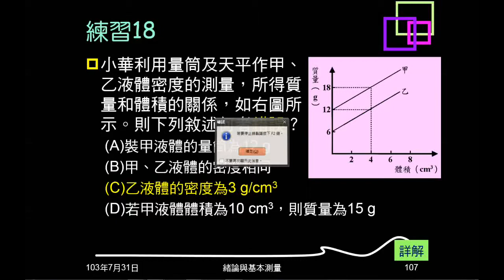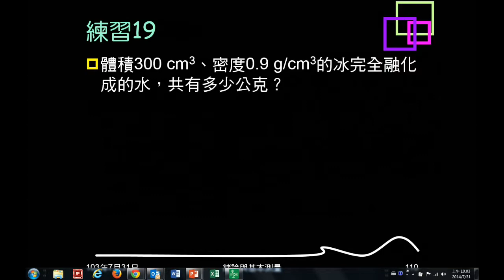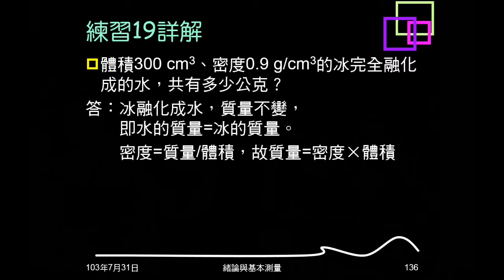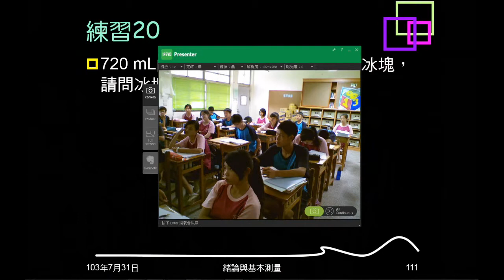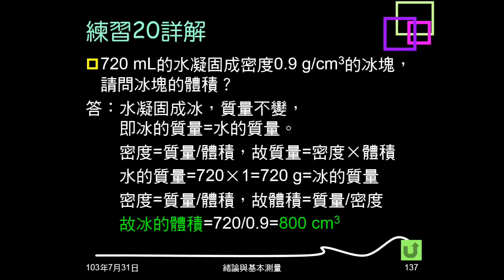103學年複習緒論16：例題10、練習19、20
冰與水的問題。例題10、練習19，給冰的體積、密度，求融化成水的質量。練習20，給水的體積，求凝固成冰（給密度）的體積。